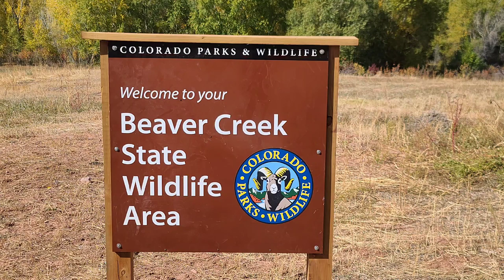Beaver Creek State Wildlife Area | Fall Colors in Colorado